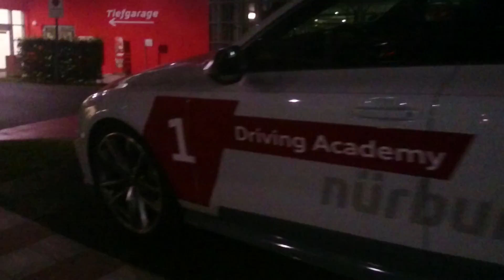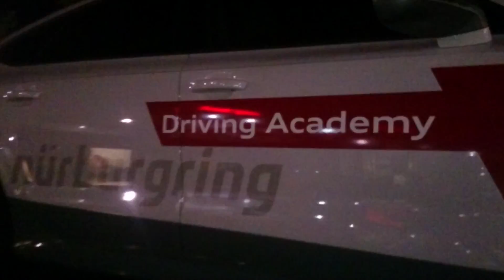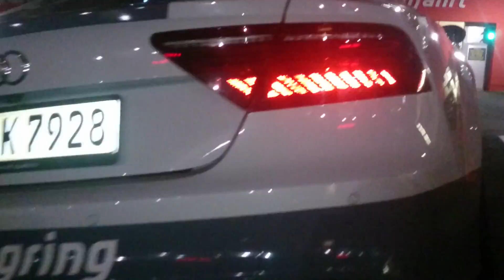Audi RS7 4.0 TFSI 2016 Nurburgring Driving Academy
The makina